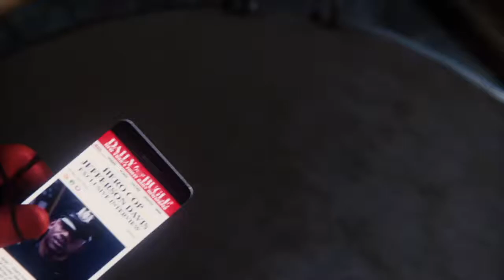Marvel's Spider-Man (2018) - Part 5